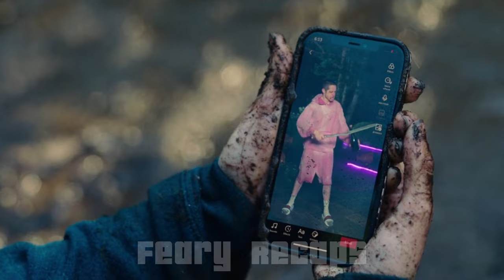Bodies Bodies Bodies (2022) Horror Movie Recap | Deadly Hurricane Party at Rich Kids' Mansion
Movie Credits:
Title: Bodies Bodies Bodies
Director: Halina Reijn
Images & Footage Source: A24

Prepare to be horrified by our comprehensive analysis of "Bodies Bodies Bodies (2022)," a horror movie that will haunt your dreams. In this video, we unravel the eerie plot, delve into the disturbing characters, and expose the dreadful secrets that lurk in the shadows.

Our team of horror experts has meticulously crafted this recap to provide you with a bone-chilling overview of "Bodies Bodies Bodies (2022)."

Join us for more terrifying adventures into the world of horror!

Topics:
bodies bodies bodies
horror movies
horror movies full movies
bodies bodies bodies review
horror movie
bodies bodies bodies a24
bodies bodies bodies trailer
horror movie review
a24 movies
movie recap
bodies bodies bodies 2022
movie recaps
bodies bodies bodies movie
bodies bodies bodies ending
horror movies 2022